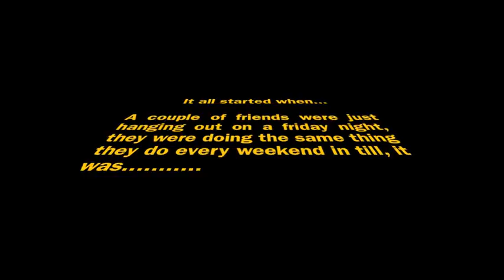T Shirt Time.mov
Its T-Shirt time at NCC! Song by the Jersey Shore Crew! Enjoy!